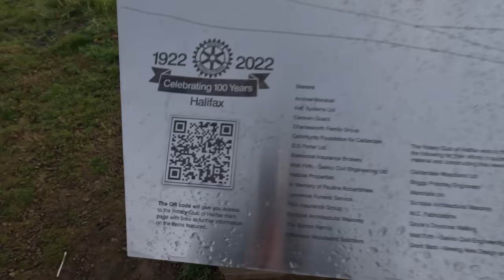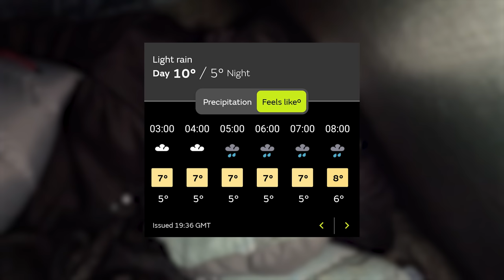Stealth Camping - The Different Kind 👀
Will I get caught stealth camping on bonfire night?
What a place to spend the night. stealth camping above Halifax.

What is the origin of the mask that the hacker group Anonymous use?
Is it Guy Fawkes, Mischief Night, V for Vendetta?

In this video we find out the origins of this mask.

Fendy's new jacket

Here's the link to the tent so you can check it out

I make a tiny commission on some of the stuff in this list if you buy anything and it's greatly appreciated.